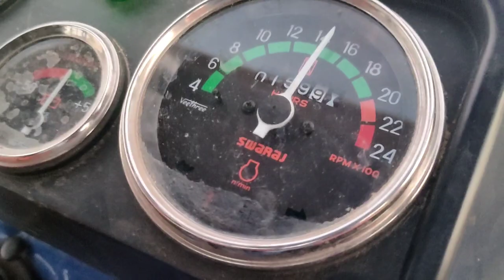पहले वाले स्वराज अब नही रहे Swaraj 744 XT Thresher Performance | Swaraj 744 XT thresher average